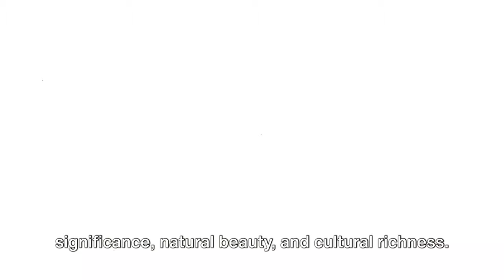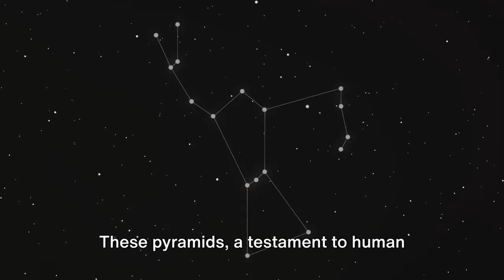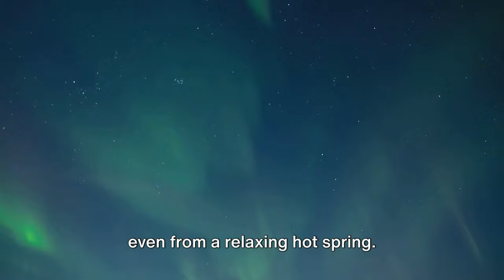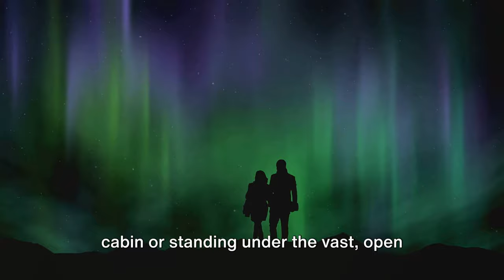15 Unforgettable Places Around the Globe You Can't Miss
Embark on a virtual journey with us as we unveil 15 incredible places around the world that are sure to ignite your wanderlust. From the iconic landmarks to hidden gems, this ultimate travel bucket list features breathtaking destinations across the globe. Whether you're a nature enthusiast, history buff, or seeking cultural adventures, these destinations offer a diverse range of experiences. Join us as we explore the wonders of our world, providing you with travel inspiration and ideas for your next unforgettable journey.
Chapters:
(00:00) - The Wonder of Travel
(00:57) - Number 15 - Machu Picchu, Peru
(01:55) - Number 14 - The Great Barrier Reef, Australia
(02:54) - Number 13 - The Pyramids of Giza, Egypt
(03:50) - Number 12 - The Grand Canyon, USA
(04:41) - Number 11 - The Great Wall of China, China
(05:41) - Number 10 - The Eiffel Tower, France
(06:39) - Number 9 - The Colosseum, Italy
(07:44) - Number 8 - The Northern Lights, Iceland
(08:39) - Number 7 - The Amazon Rainforest, Brazil
(09:40) - Number 6 - The Taj Mahal, India
(10:36) - Number 5 - Mount Everest, Nepal
(11:34) - Number 4 - The Serengeti, Tanzania
(12:30) - Number 3 - The Louvre, France
(13:31) - Number 2 - The Galapagos Islands, Ecuador
(14:36) - Number 1 - The Aurora Borealis, Norway
(15:34) - Wrapping Up